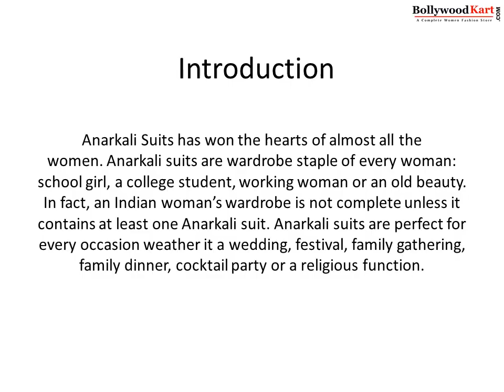6 Different Types of Anarkali Suits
| Anarkali Suits has won the hearts of almost all the women. Anarkali suits are wardrobe staple of every woman: school girl, a college student, working woman or an old beauty.

We have different type of anarkali suits and also Bollywood replica with the low price.

Ghaziabad, Uttar Pradesh, INDIA